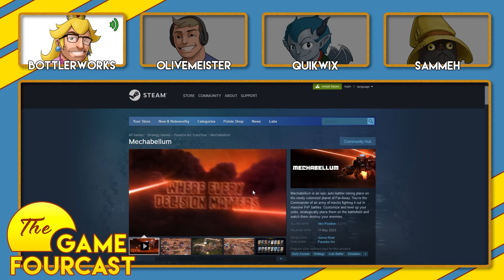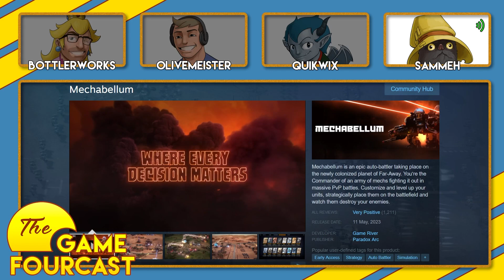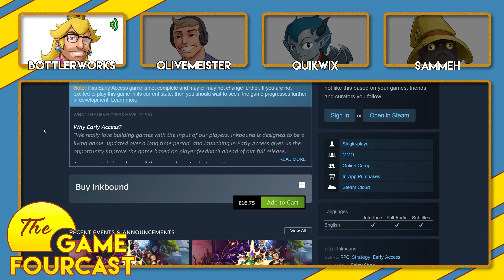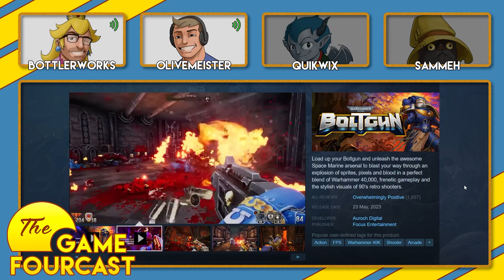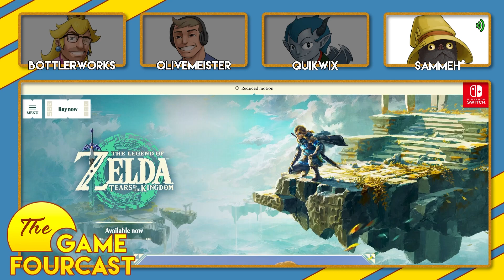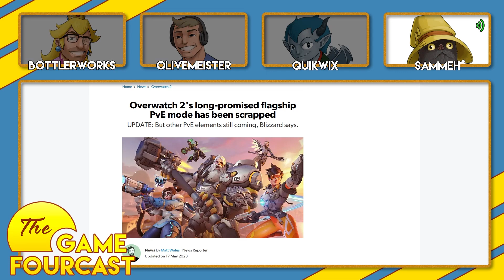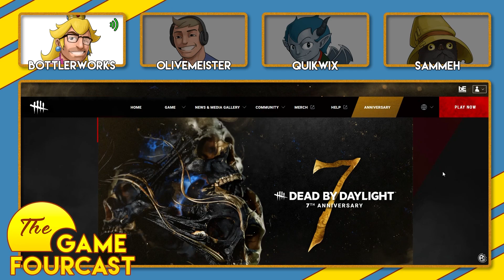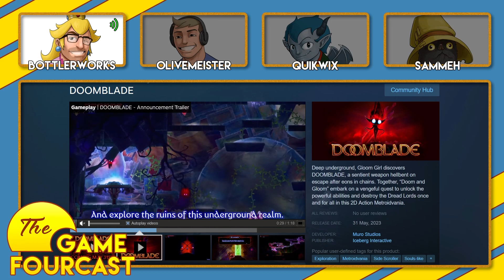068: Overwatch 2 PvE CANCELLED - The Game FourCast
In this week's episode of The Game FourCast: Blizzard are up to no good again! This time they've cancelled the long awaited OW2 PvE mode and people are MAD. We also discuss Zelda TOTK, Mechabellum, Inkbound, and... Nic Cage in Dead By Daylight?... ALL THIS AND MORE???

Socials:
Main:
Sammeh: ???

Timestamps:

0:00 - Intro / Fighting Games
8:50 - Mechabellum
26:56 - Inkbound
43:14 - Darkest Dungeon
50:40 - Boltgun
53:42 - Zelda Tears of the Kingdom
1:21:06 - Overwatch 2 PvE cancelled
1:41:39 - Dead by Daylight 7 year anniversary
1:49:00 - Mortal Kombat 1
1:52:40 - Upcoming Games / Outro